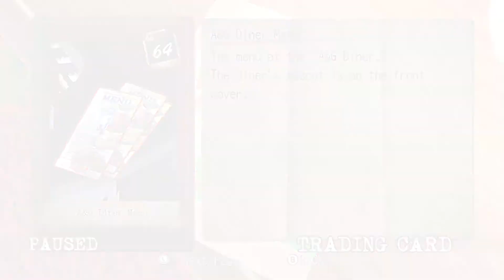Deadly Premonition #33: Frickin', Frackin' Files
We start the episode with a little overview of some things I have done offscreen before heading to Wesley's to update the quest for the cards.  Afterwards, we pick up yet another new car to hear some music and head to the sheriff's office where finding the files in question is a little more dangerous then we first believed.